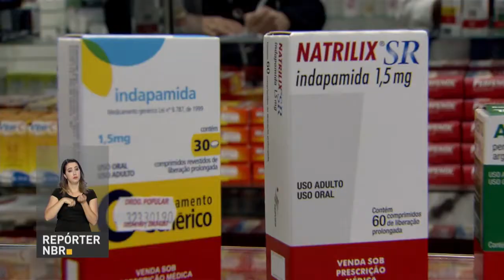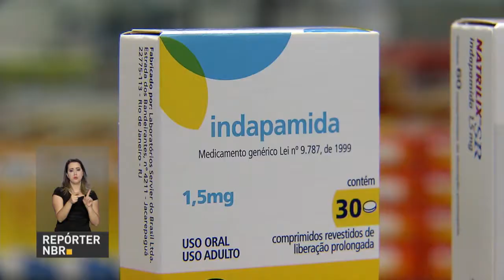Anvisa autoriza a fabricação de 4 novos medicamentos genéricos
REPÓRTER NBR - 24.04.18: Anvisa autoriza a fabricação de 4 novos medicamentos genéricos. a legislação brasileira determina que esse tipo de medicamento tenha no mínimo o preço 35% menor em relação ao preço máximo da tabela da Anvisa.